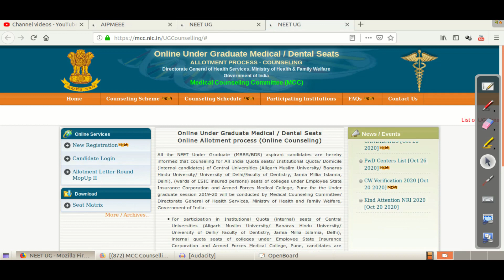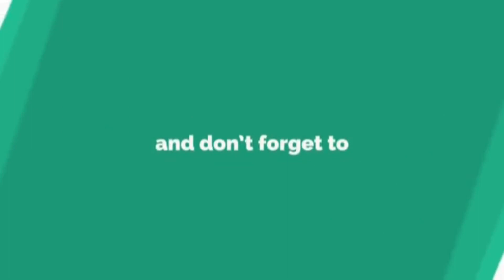NEET 2020 latest news/MCC Counselling Registration will start tomorrow. NEET latest UpdatesNEET 2020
Comment on instagram we are ready to reply NEET 2020 latest news/MCC Counselling Registration will start tomorrow. NEET latest UpdatesNEET 2020